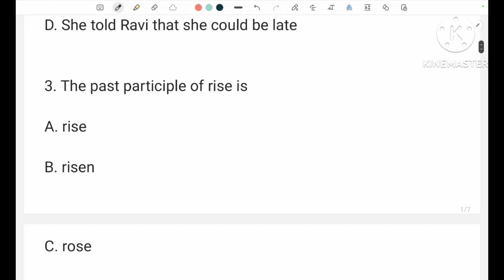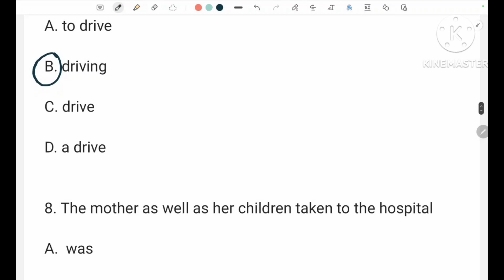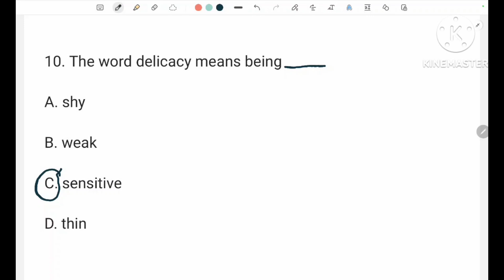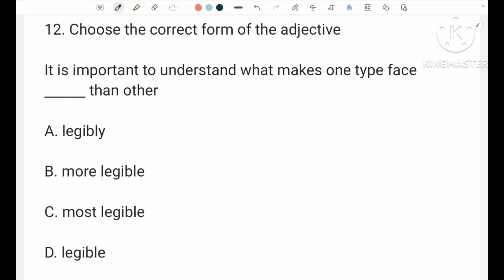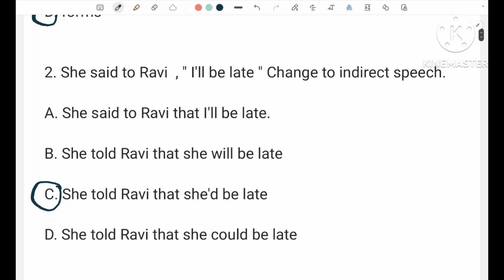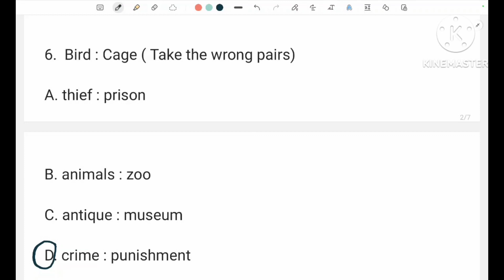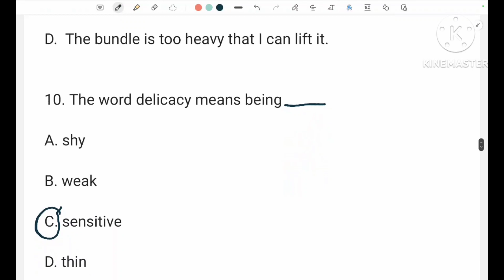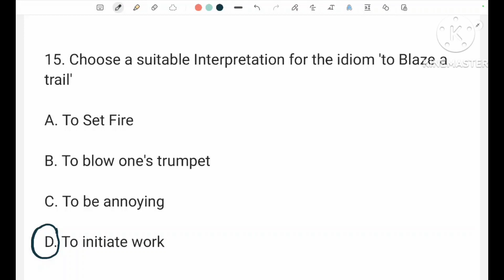University Assistant 2023 || English